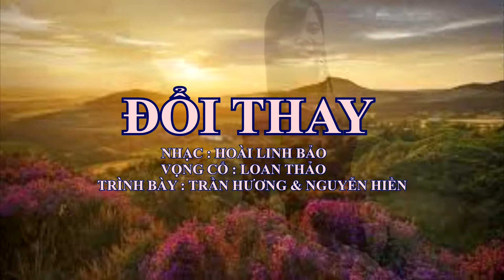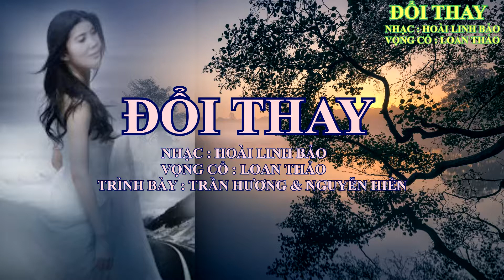KARAOKE TÂN CỔ ĐỔI THAY NGUYỄN HIỀN TRẦN HƯƠNG